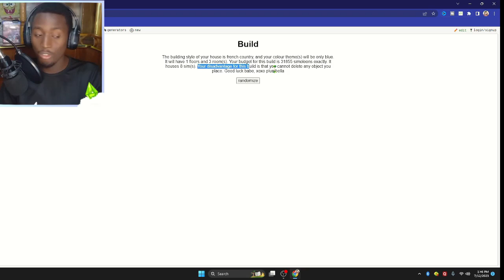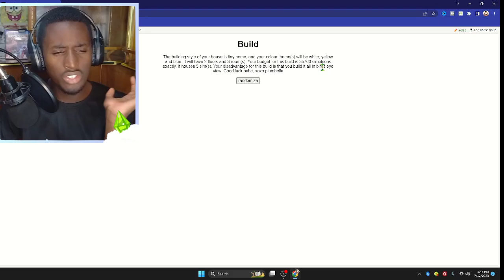I Tried Plumbella's Cursed Build Challenge In The Sims 4...and It Was Hilariously Awful!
This Challenge was so frustrating. Hope you enjoy.